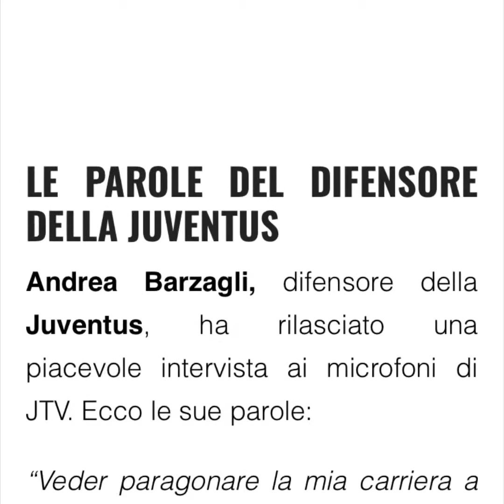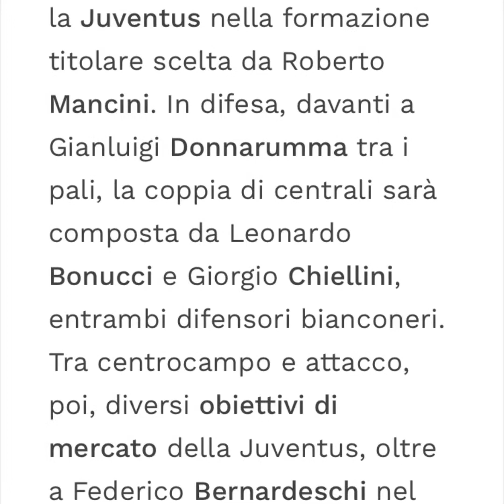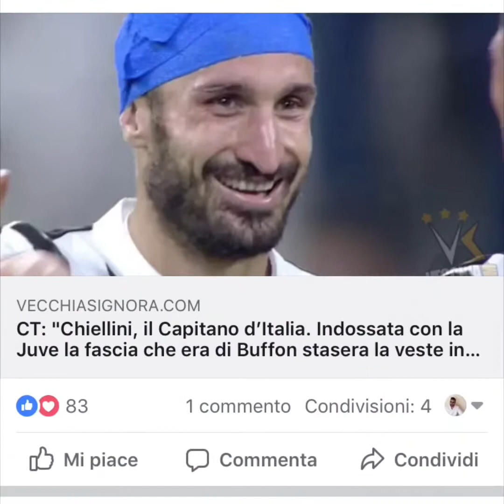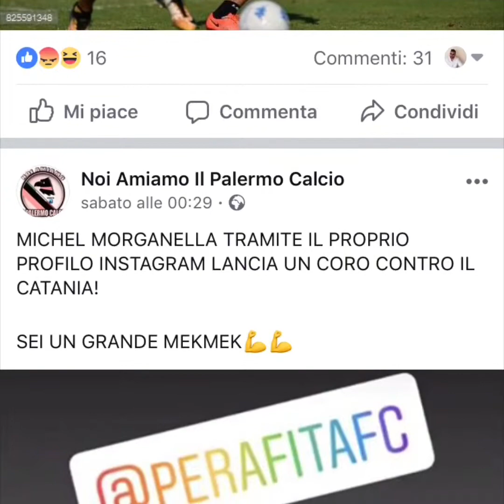Rassegna stampa 7.9.18